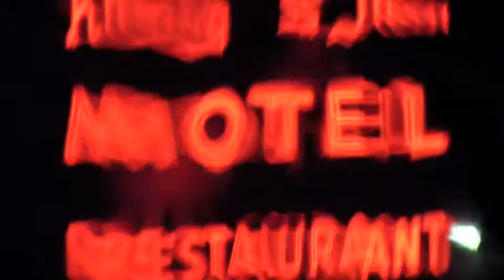the trashcan sinatras tour 7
Driving from San Francisco to Portland, Oregon. Featuring a live version of "I Hung My Harp Upon The Willows" from the Aladinn Theatre, Portland.